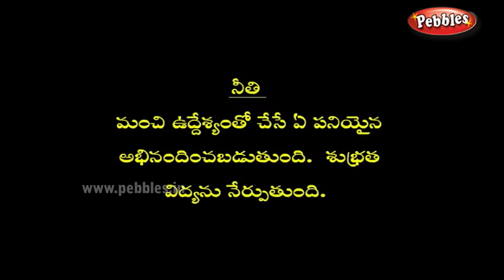Murali Good habits- Moral Values Stories in Telugu - Telugu Stories for kids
Murali - Moral Values Stories in Telugu - Telugu Stories for kids